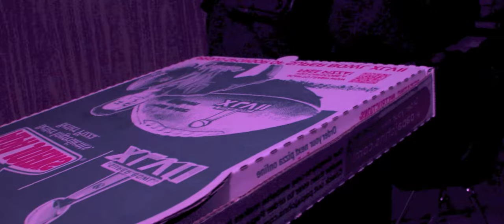Comeback Trailer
The Everett Alvarez Thespians present a night of student directed one acts and scenes in:

"Comeback"

January 17, 18, an 19 only

*NO COPYRIGHTS OWNED FOR SONG*
Stripped - Shiny Toy Guns